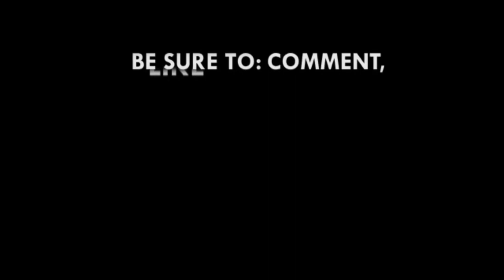It is unfortunate to attribute NDC's 2016 defeat to only me – Sidi Abubakar